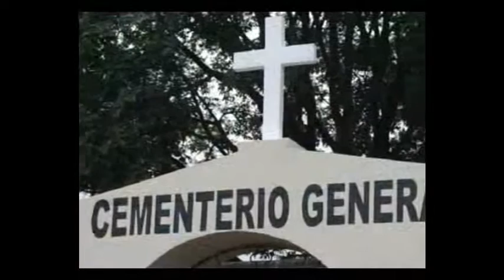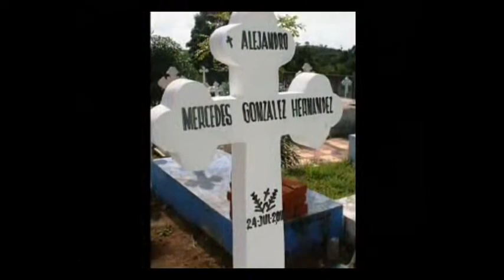CRUCES DEL CEMENTERIO Óscar Perdomo León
CRUCES DEL CEMENTERIO

Compuesta por
ÓSCAR PERDOMO LEÓN

Arreglos e interpretación musical
ARECIO DE LEÓN
ÓSCAR PERDOMO LEÓN

Música extraída del cortometraje
CEMENTERIO DE SENSUNTEPEQUE

El Salvador
2011